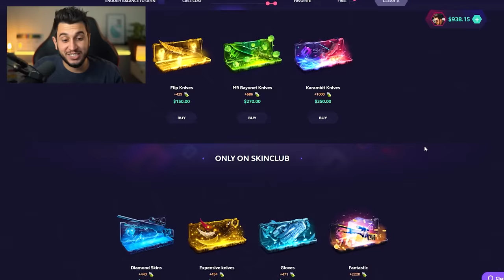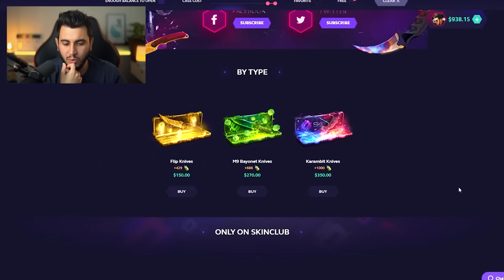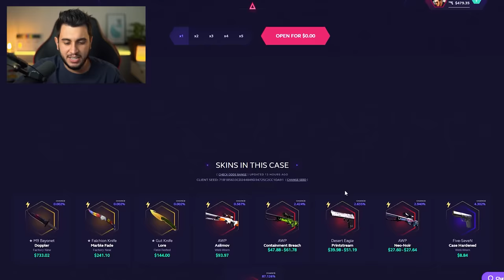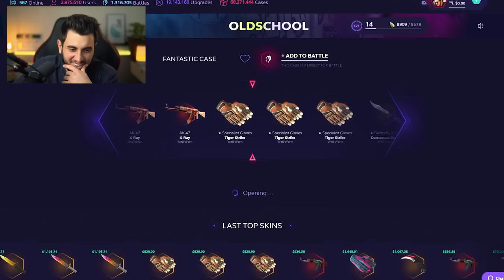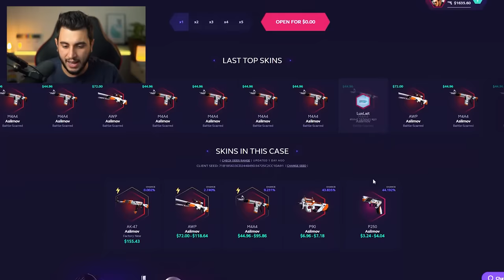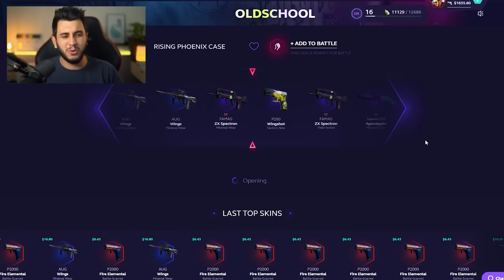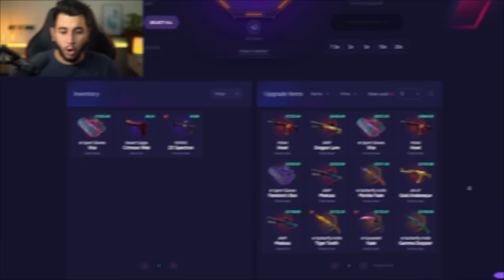A MINHA NOVA LUVA NO CS:GO...